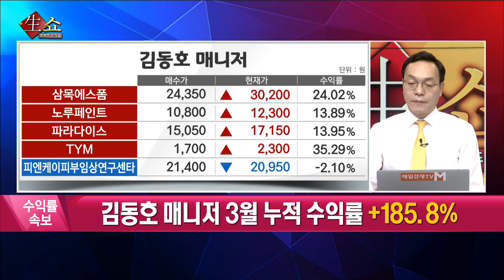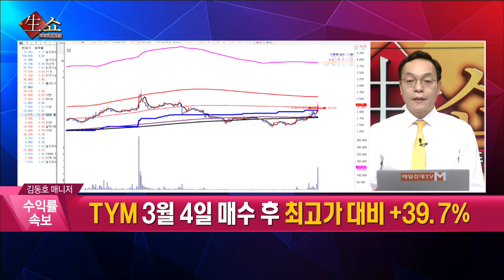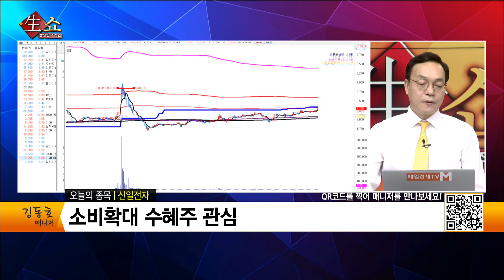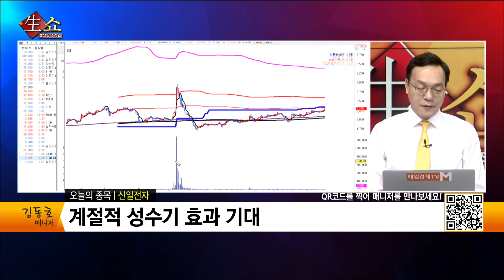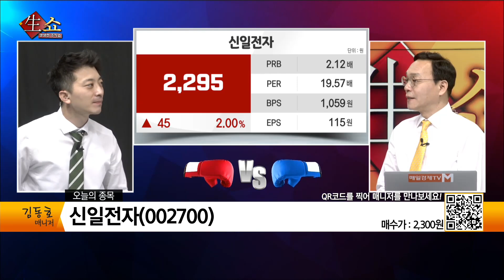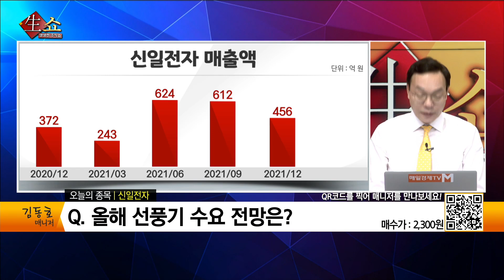[생쇼 종목추천] 여행시즌 도래, 소비 관련주 주목! 신일전자 / 생쇼 김동호 / 매일경제TV